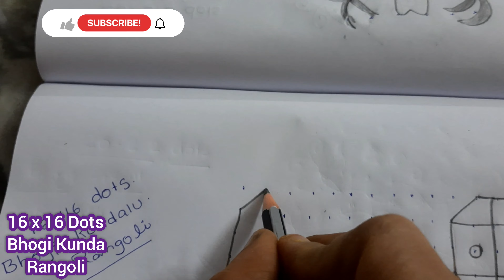16x16 Dots Big Bhogi Kundala ⚱⚱ Rangoli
LIKE PONGAL RANGOLI,MODERN RANGOLI,FRIDAY RANGOLI ETC..

MORE FROM TRADITIONAL RANGOLI.